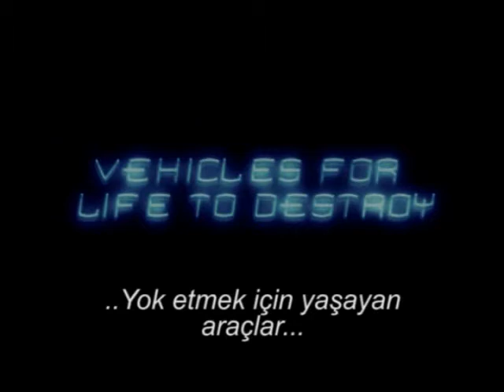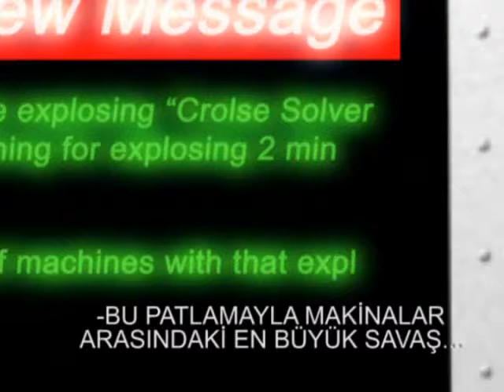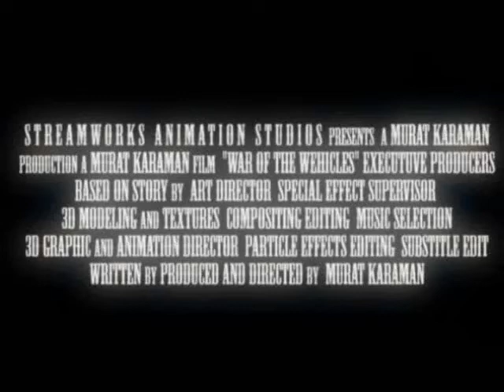3D War Of The Vehicles Trailer / From Murat Karaman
Arkadaşlar max,after fx,ve particle illision ile 1,5 ayda tamamladığım projenin tanıtım fregmanını sizlerle paylaşmak istedim..Umarım beğenirsiniz..

Hi boys, I Would shared you which 3dsmax, After fx and Particle illision far 1 half months..I hope,you like this trailer..Thank you so much..